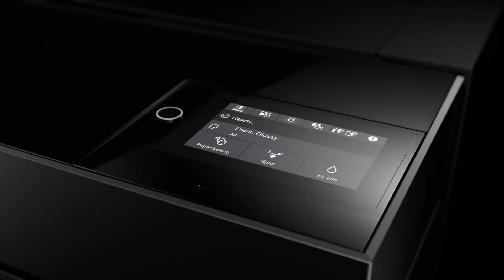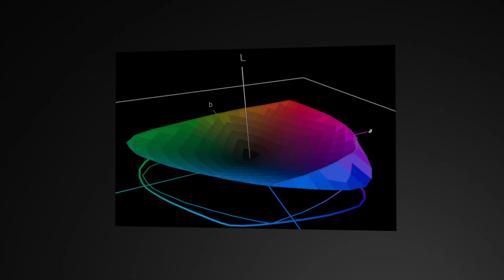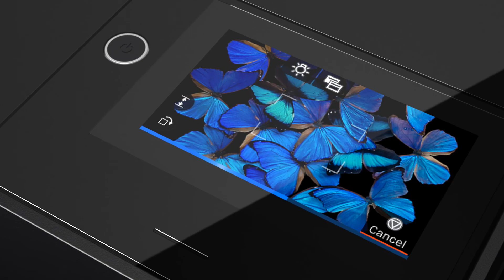Epson SureColor SC-P700 un SC-P900 fotoprinteri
Augstas kvalitātes fotoprinteris (līdz A3+) fotogrāfiem, kuriem ir svarīgs dizains

Minimālisma dizains

Jauns ASF

Nav jāmaina melnās tintes MK/PK kasetnes

Printeris SureColor SC-P700 ir paredzēts profesionāļiem, pusprofesionāļiem un ambicioziem fotogrāfiem amatieriem, kas pievērš uzmanību detaļām un spēj pienācīgi novērtēt estētiski pievilcīgu augstas veiktspējas aparatūru. Printeris SC-P700 spēj efektīvi apvienot formu ar funkciju. Izdrukas precizitāti un kvalitāti vēl vairāk pastiprina piesātinātie melnie toņi un paplašinātā zilās krāsas toņu gamma.

Drukāšanas metode

Epson Micro Piezo™ drukas galviņa

Tintes tehnoloģija

Ultrachrome® Pro10

Krāsas

Minimālais tintes piliena lielums

1,5 pl, Ar dažādu lielumu tintes pilienu uzklāšanas tehnoloģiju Variable-sized Droplet Technology

Tintes tvertnes ietilpība

25 ml

Sprauslu konfigurācija

180 Sprausla, melna, 180 Sprausla katrai krāsai

Drukas izšķirtspēja

5.760 x 1.440 DPI

Papīra formāti

Papīra tvertnes ietilpība

120 Loksnes Standarta

Piemērots papīra biezums

0,08 mm - 1,5 mm

Duplekss

Manuāli

Papīra uztvērēju skaits

2

Energopatēriņš

22 W, 1,1 W (nodroses (Standby) režīmā), 0,18 W (Kad ierīce izslēgta)

Padeves spriegums

AC 100 V - 240 V, 50 Hz - 60 Hz

Produkta izmēri

515‎ x 368 x 185 mm (Platums x Dziļums x Augstums)

Produkta svars

12,6 kg

Mobilās un mākoņa drukāšanas pakalpojumi

Epson Connect (iPrint), Apple AirPrint, Google Cloud Print

Trokšņu līmenis

Lietošana: 39 dB (A)

Piegādes komplektācija

Atsevišķas tintes kasetnes, Information sheet, Elektrības vads, Printer, Quick Setup Guide, Garantijas dokuments

Energopatēriņš

22 W, 1,1 W (nodroses (Standby) režīmā), 0,18 W (Kad ierīce izslēgta)

Padeves spriegums

Produkta izmēri

515‎ x 368 x 185 mm (Platums x Dziļums x Augstums)

Produkta svars

12,6 kg

Trokšņu līmenis

Piegādes komplektācija